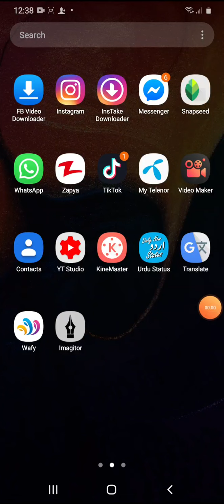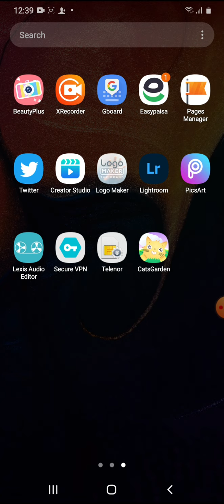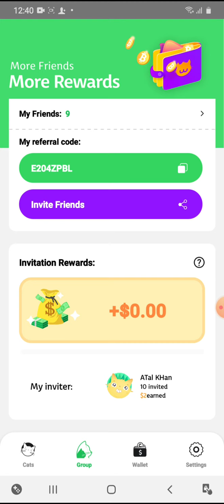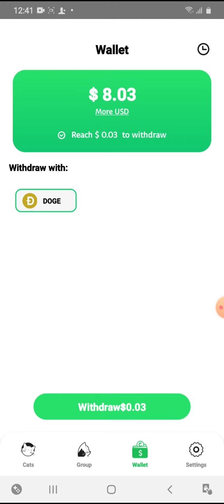پیسے کمائےگرانٹی کے ساتھ How To earn and withdraw Money From from Catsgarden aap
How To earn From facbook
How To withdraw Money
How To earn Money from insta